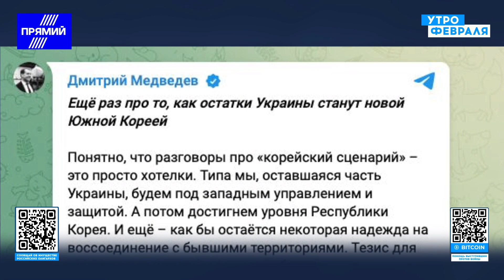🔥ГЕЛЬМАН: Россия РАЗДЕЛИТСЯ на несколько частей, Европа спасет россиян от МОБИЛИЗАЦИИ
00:00 Начало
01:37 В чём разница в стихии и рукотворных трагедий
06:23 Откроет ли НАТО второй фронт
13:51 На сколько частей разделится Россия
19:45 Европе рано успокаиваться
22:43 В России будет всеобщая мобилизация

«Утро Февраля» – телеканал, вещающий на русском языке из охваченной пламенем войны Украины.